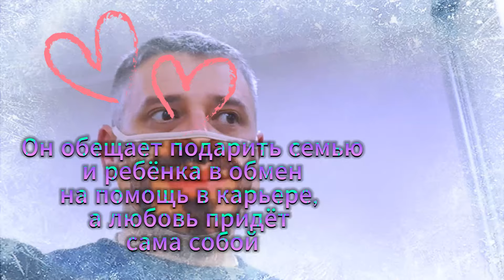Другой мужчина 1 - 4 серия (2024) | Премьера на Домашнем | анонс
Другой мужчина 1 - 4 серия (2024) | Премьера на Домашнем | анонс Другой мужчина 1 серия.  Другой мужчина 2 серия.  Другой мужчина 3 серия.  Другой мужчина 4 серия. 2024